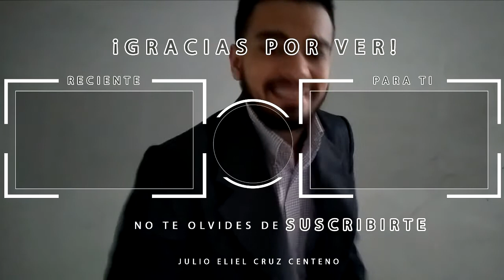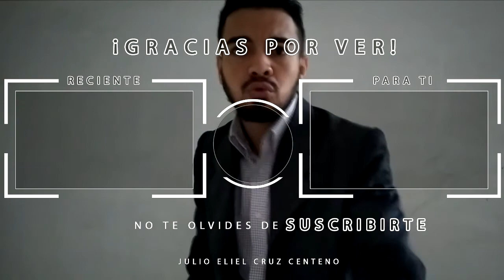Ana Gonzales REPRENDE a Carlos Rivas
Ahora les pido de su ayuda para que compartan el video con todos sus familiares y amigos para que el video pueda llegar a mas personas DIOS LES  BENDIGA MUCHO.